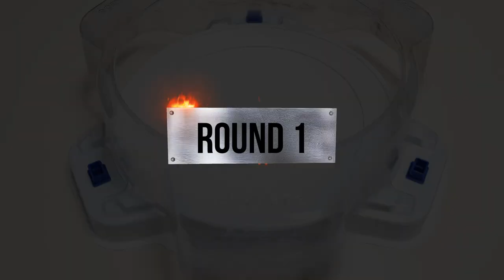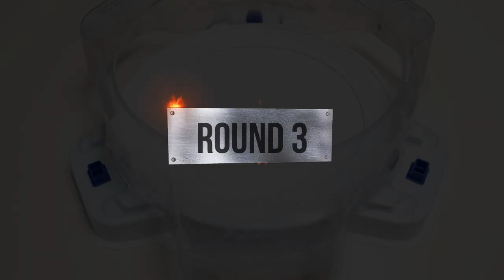Beyblade Burst BU 【Burst Spriggan VS ALL Kerbeus】 Relay battle 베이블레이드 버스트 BU ベイブレードバーストBU